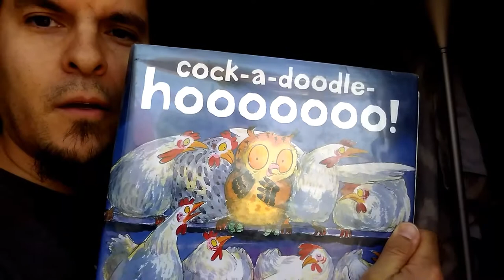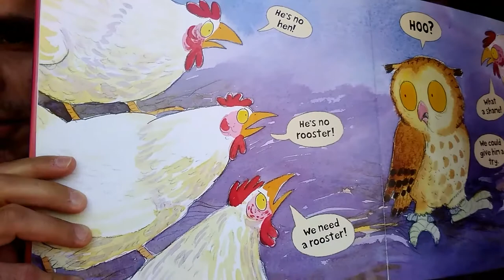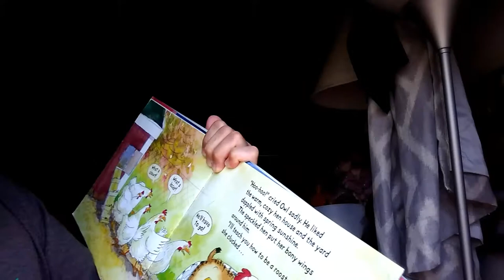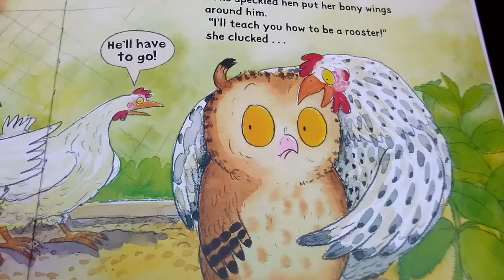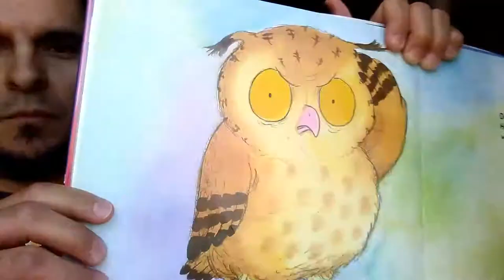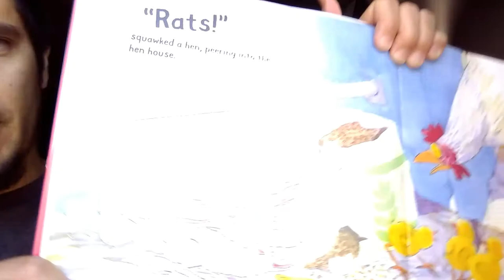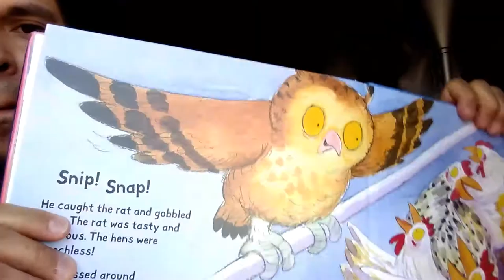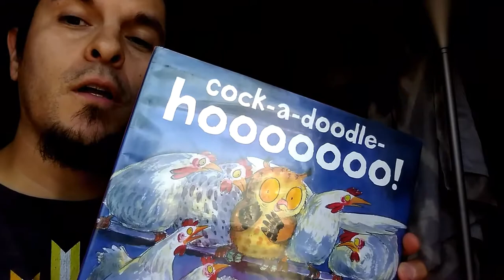Cock-a-doodle-hoooooooo!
A story for you